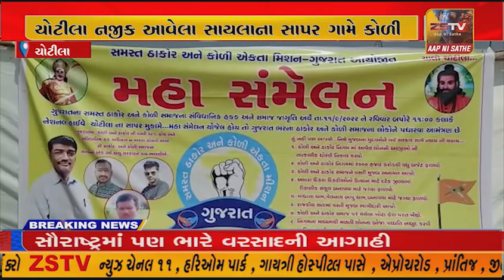ચોટીલા નજીક આવેલા સાયલાના સાપર ગામે કોળી સમાજ તેમજ ઠાકોર સમાજનુ મહા સમેલન યોજાયુ